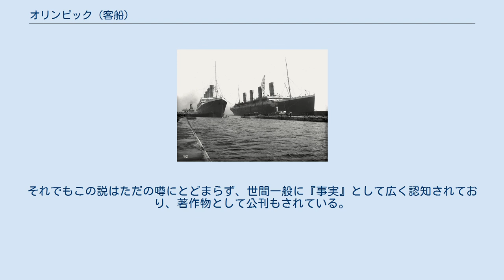オリンピック (客船)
ホワイト・スター・ラインの船
オリンピック（英語: RMS Olympic）は、1900年代にイギリスのホワイト・スター・ライン社がイギリスやアイルランドなどヨーロッパ各地とアメリカ東海岸のニューヨークなどの航路に就航した客船。
 不幸で短命だった姉妹船のタイタニック、ブリタニックと異なり、24年におよぶ長い就航期間、オリンピッククラスで唯一沈没しなかった船と、第一次世界大戦の徴用輸送船時代に攻撃を加えてきたUボートと一騎討ちを演じて返り討ちにする戦果を上げるなどの活躍から「Old Reliable（頼もしいおばあちゃん）」の愛称を持つ。
 オリンピックの名はギリシャ神話のオリュンポスからとられている。
 1912年4月15日に沈没したタイタニックの姉妹船で、造船業のハーランド・アンド・ウルフ社の会長が、ホワイト・スター・ライン社のイズメイ社長に、ライバル関係にあったキュナード社のルシタニア・モーリタニアの姉妹船と対抗すべく3隻の大型客船造船を発案したのが発端である。
その先駆けとしてアイルランド、ベルファストのハーランド・アンド・ウルフで起工し、ほぼ同時期に二番船タイタニックの建造が開始され、少し遅れて三番船のブリタニックが竣工された。
 衝突事故の検証写真。
右舷側に穴が開いたオリンピックと艦首を粉砕されたホーク。
 当時は世界で最も巨大な船で、今でいう巨大クルーズ船と並ぶほどの位置づけであった。
それに加え“絶対に沈没しない”という不沈伝説まで生まれたが、処女航海でタグボート「O・L・ハーレンベック」を巻き込みそうになったり、1911年9月20日にはイギリス海軍のエドガー級防護巡洋艦「ホーク」と衝突事故を起したりと、タイタニックの悲劇を暗示するような事故が相次ぎ、ついに妹船のタイタニックの沈没により、その神話はもろくも崩れた。
 処女航海を終えたのは、1911年6月21日。
船上に初めてプールが設備され、スピード以外では他社を凌いだ豪華客船である。
 オリンピックはタイタニックからSOSを受信し救難に向かった1隻であるが、両船は800kmも離れており、沈没現場に到着したのは先に到着したカルパチアが遭難者を救助した後であった。
 姉妹船タイタニック号と並ぶオリンピック号(左がオリンピック号右がタイタニック号) オリンピック号 タイタニック号 オリンピックは三姉妹船で、タイタニックとブリタニックの2隻の妹船が存在し、それら姉妹船をまとめてオリンピッククラスと呼んでいた。
沈没事故、その後の映画などでタイタニックが有名になるが、むしろ当時はオリンピックがその代表船であった。
 タイタニックとは同時期に造船が開始されたこともあって瓜二つであり、タイタニックの写真としてオリンピックの写真が使われる例がよくあった。
しかし一番船として先に竣工したオリンピックの改善点を受けて、タイタニックの設計は多少変更され、2隻とも外観が多少異なっていた。
 その代表的な例として、Aデッキの一等専用プロムナード（遊歩道）の窓が、オリンピックは全体が海に対しベランダ状に吹きさらしになっていたのに対し、タイタニックは前半部がガラス窓が取り付けられた半室内状に変更された。
これは北大西洋の寒い強風から乗客を守るためである（後に竣工したブリタニックのプロムナードの窓もタイタニックと同じ作りである）。
 また、オリンピックはBデッキ全体にもプロムナードデッキが設けられていたが、タイタニックではBデッキのプロムナードデッキが廃止され、窓際全体を1等客室に変更された。
そのため1等客室の数がタイタニックに比べて少なく、総トン数もタイタニックより僅かに軽かった。
 タイタニックの沈没後、未だブリタニックの造船も進んでいない中、オリンピックは1隻体制で大西洋を駆け巡っていた。
タイタニックの沈没を受け、ホワイト・スター・ライン社はオリンピックの船体側面を2重にするなど船体の強化を図り、保安面においても救命ボートの数を倍以上に増やすなど、乗客の信頼を取り戻すのに必死であった。
 1914年に勃発した第一次世界大戦において、オリンピックは当初徴用を免れていた。
1914年10月27日アイルランド北方で触雷したイギリスの戦艦オーディシャスの曳航を要請され、救助を行ったが、荒天のために曳航綱が切れ、オーディシャスは沈没した。
 1915年9月にオリンピックはイギリス海軍省の命を受けて軍用...